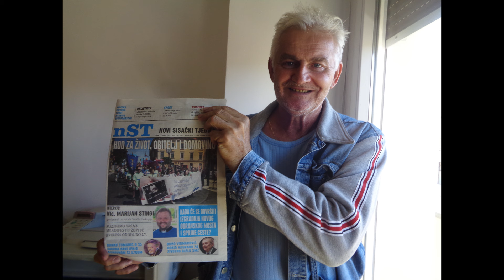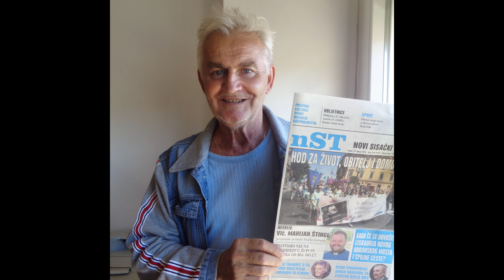Giovanni Furlan - "Gazda Srećko"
Tekst i glazba: Giovanni Furlan
Pjeva: Giovanni Furlan